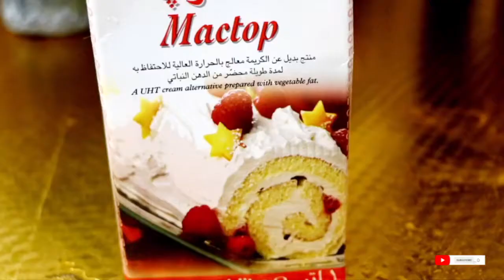Chocolate Cake | whipping cream | Cake Decorating Ideas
Hello & Welcome back to CRASTO-SISTER'S. Today let's  Prepare Chocolate cake along with Whipping Cream & cake Decorating tips.